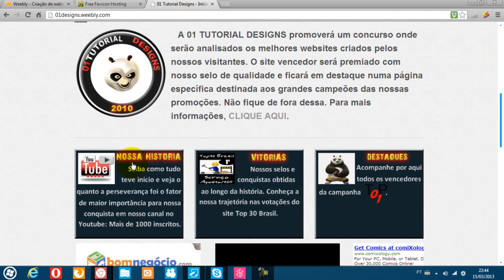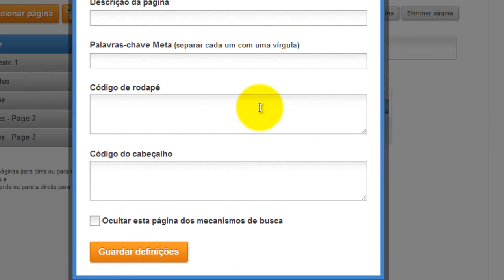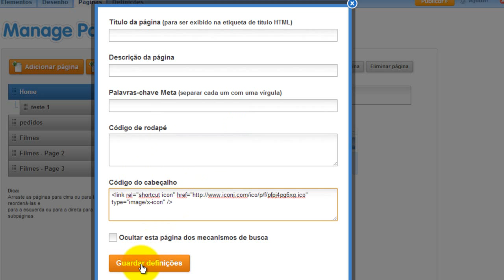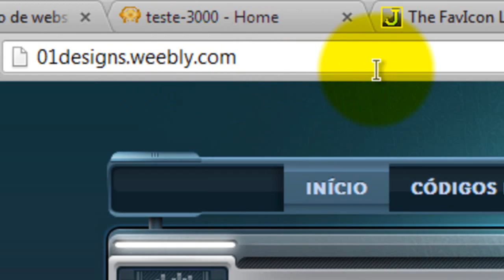Como Inserir Favicon no Weebly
Bom pessoal hoje é um tutorial bem simples, facil e rápido para se fazer porém é bem util, até porque o favicon é uma identificação para o seu site, principalmente na hora que a pessoa coloca o seu sites nos favoritos, em que ela irá reconhecer pelo icone. Espero que vocês tenha gostado e entedido. Infelizmente como eu (Emerson) citei no video essa será a minha ultima vídeo-aula pelo 01TUTORIAL, devido a minha falta de tempo etc..
Espero que tenha ajudado algumas pessoas com as minha vídeo-aulas, mas fiquem tranquilos Tiago irá dar continuidade no Canal' .. até mais, abraços